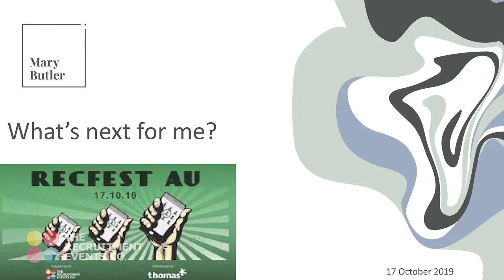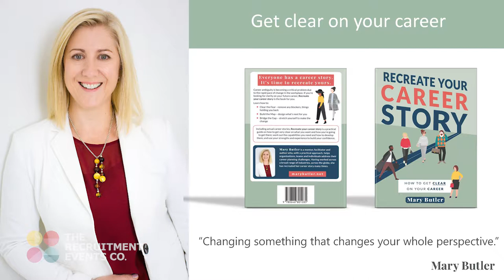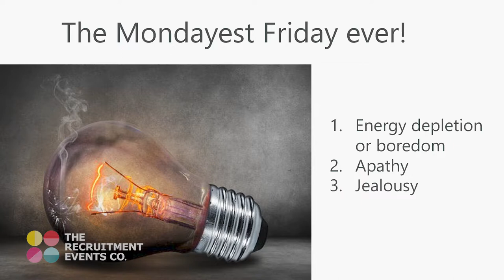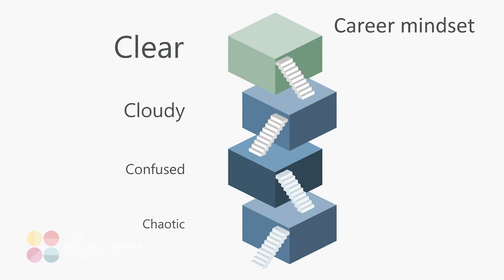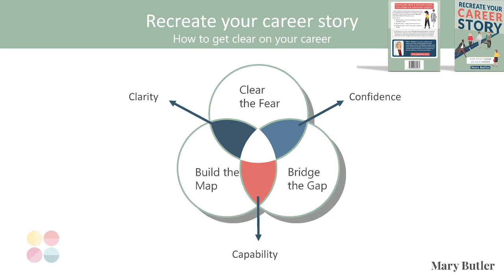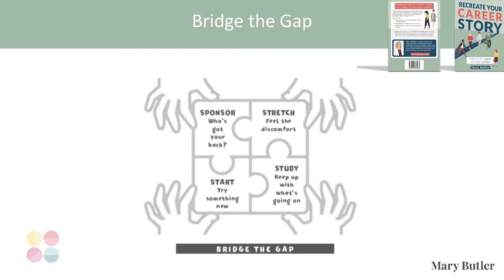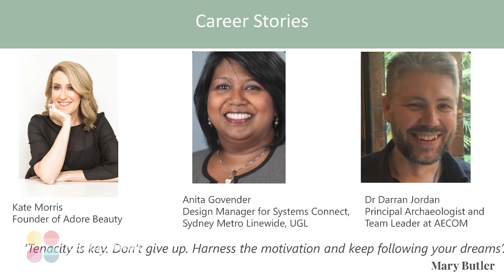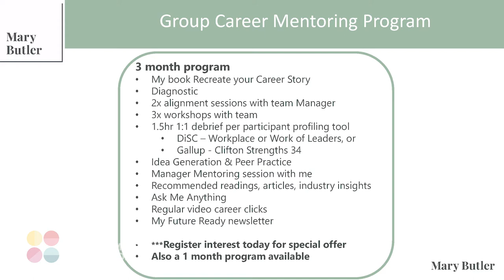Mary Butler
Mary Butler at RecFest AUS 2019